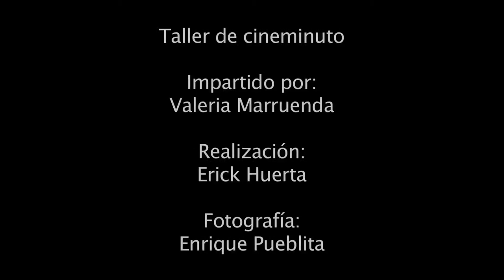Medios como nosotros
Como al primer astronauta que da un paso en la luna, un pequeño se libera de mediaciones nocivas para adentrarse en su realidad.
Realización: Erick Huerta
Cámara: Entrique Pueblita